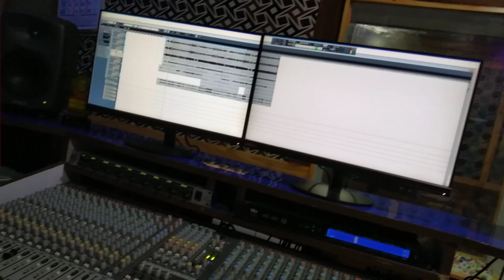KUNDAL K CHHURA NEW TRACK TIME VIDEO // DIL THI BAJLA GHANTI 🔔 // SARAT BHOI MUSIC PRODUCTION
DIL THI BAJLA GHANTI🔔 KUNDAL K CHHURA NEW SAMBALPURI SONG TRACK TIME VIDEO // SARAT BHOI MUSIC PRODUCTION UPCOMING SOON

SONG TITLE - DILL THI BAJLA GHANTI🔔

SINGER - KUNDAL K CHHURA

LYRICS, REAL LIFE STORY OF - SARAT BHOI

PRODUCER - NARAYAN RAUT

CO, PRODUCER - RUMAN BHOI & KRUPASINDHU BHOI

BANNER - MAA HARAGOURI MUSIC & SB MUSIC PRESENTS

LABEL - SARAT BHOI MUSIC PRODUCTION